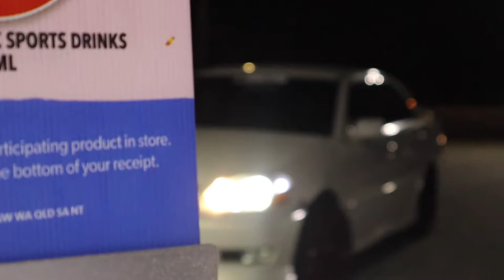Small car cruise with the crew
Hey guys welcome to another short little video from a small cruise.